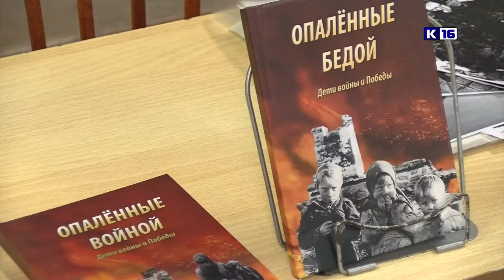«Дети войны» о студенческих годах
В лицее №3 прошла очередная встреча с участниками общественной организации «Дети войны». Ветераны рассказали школьникам интересные истории из своей студенческой жизни.